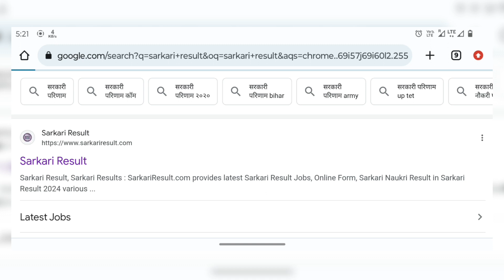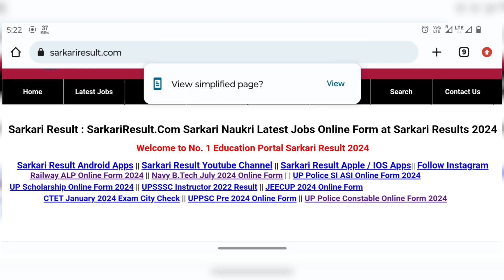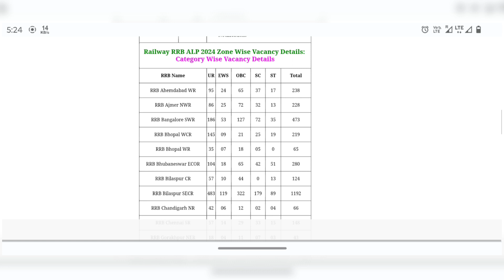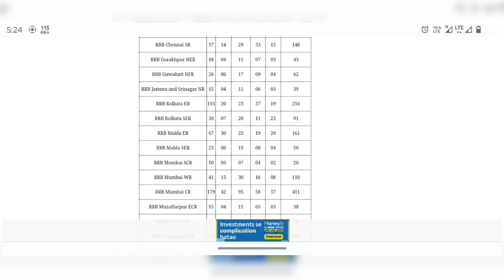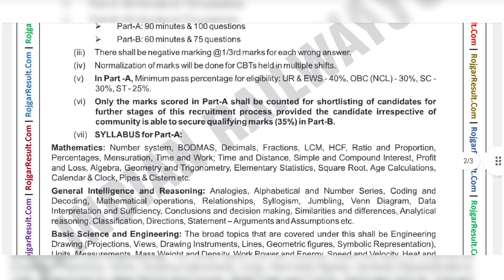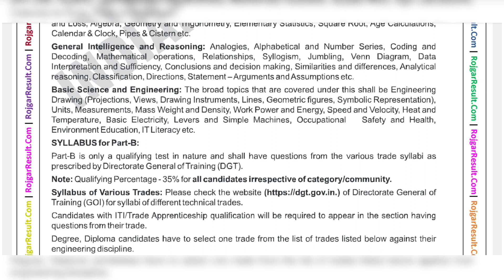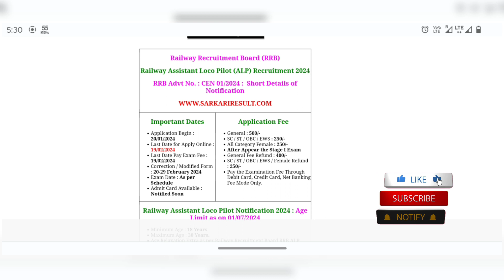Railway ALP Scam 2024 😯|| RRB Assistant Loco Pilot Full Details || Syllabus || Vacancy | Eligibility